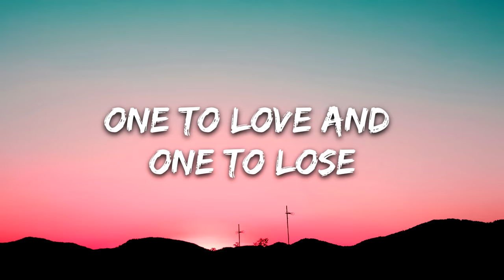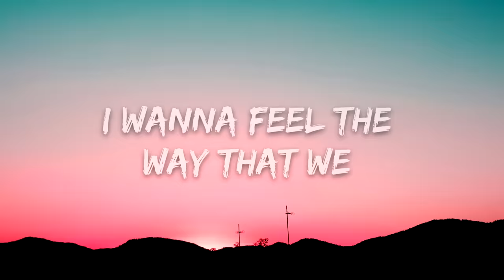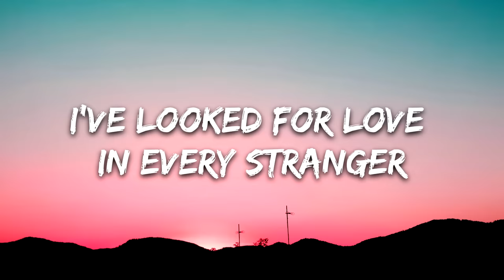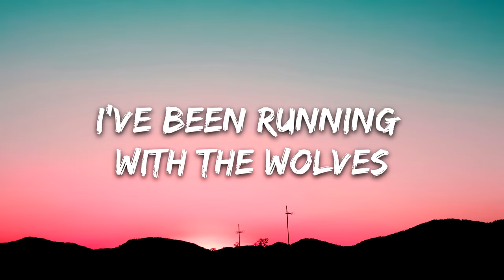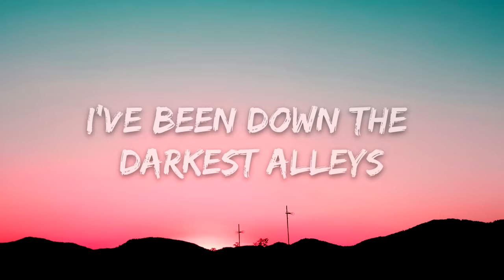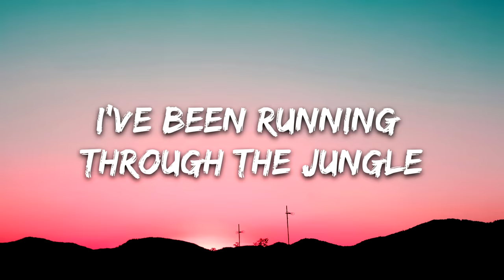Selena Gomez, Marshmello - Wolves (Lyrics)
🎤 Selena Gomez, Marshmello - Wolves (Lyrics / Lyric Video)